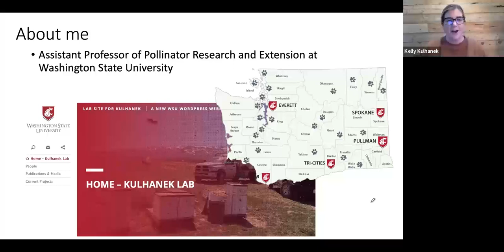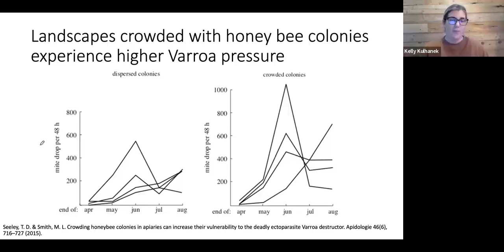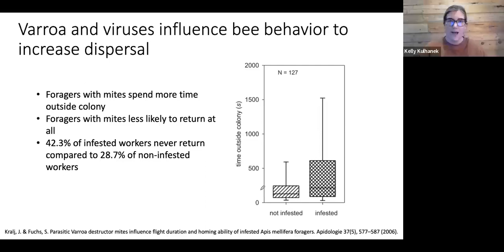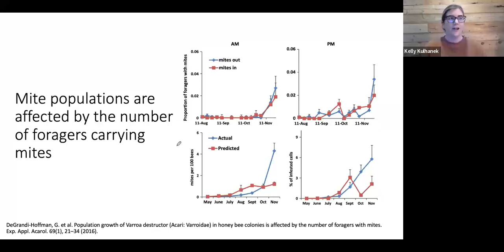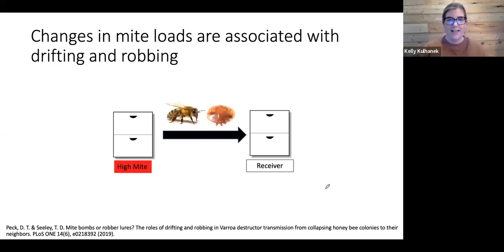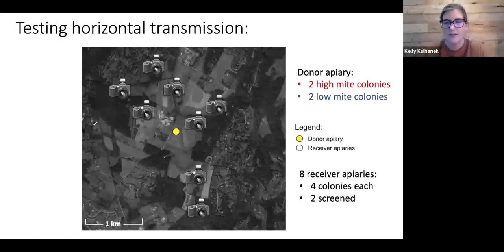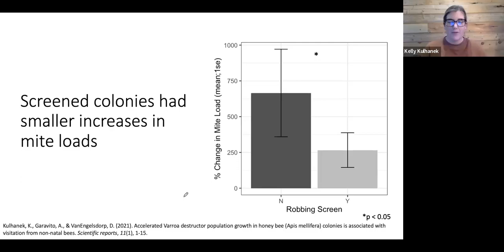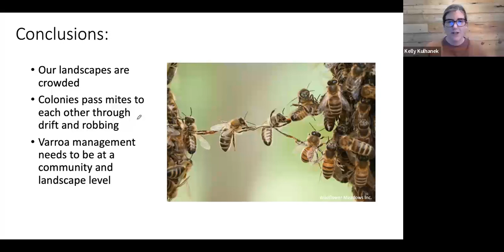What we know about robbing, mite bombs and large scale Varroa spread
As part of the Honey Bee Health Coalition's Hot Topics video series, Kelly Kulhanekan, an applied research scientist specializing in honey bee health and beekeeping management practices, discusses robbing, mite bombs and large scale Varroa spread.